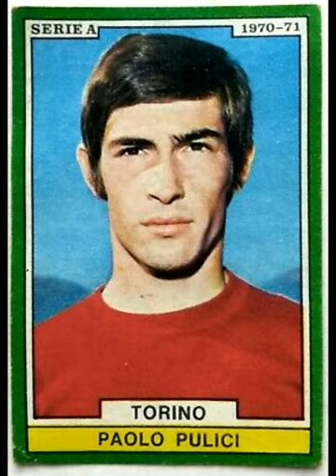70 volte Pupi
70 anni di Paolo Pulici